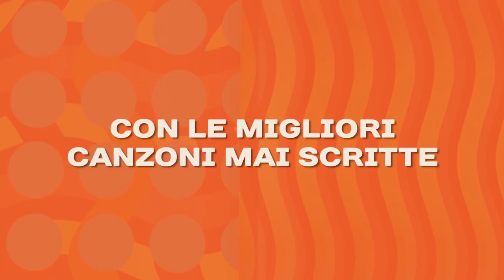MY GENERATION | Trailer italiano del documentario con Michael Caine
MY GENERATION Trailer Italiano Ufficiale: un viaggio nella mitica Swinging London con Sir Michael Caine!